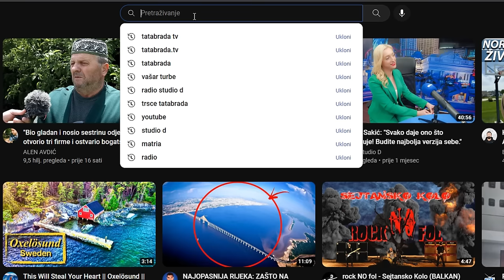Ćehajćani i NUKI POŠTAR napravili DERNEK! - ŠKRTI ali PONOSNI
ĆEHAJE B.B,
Srebrenik 75350